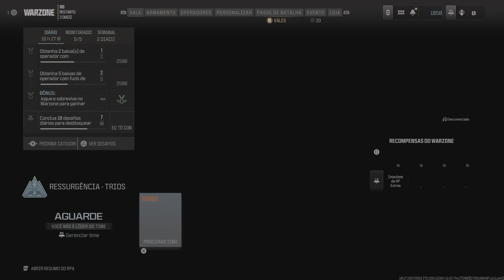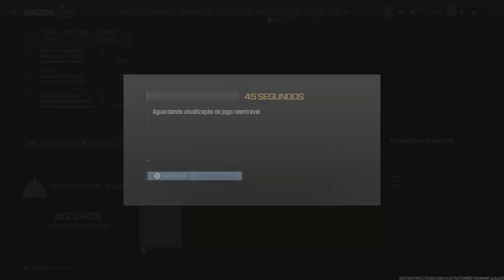Call of Duty